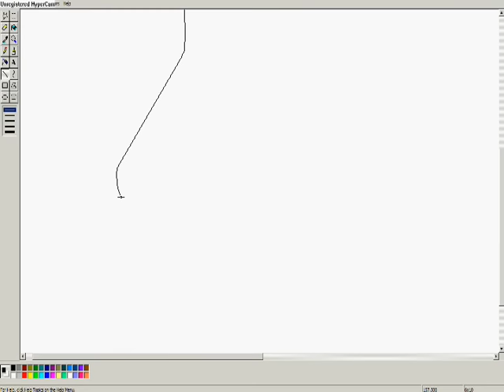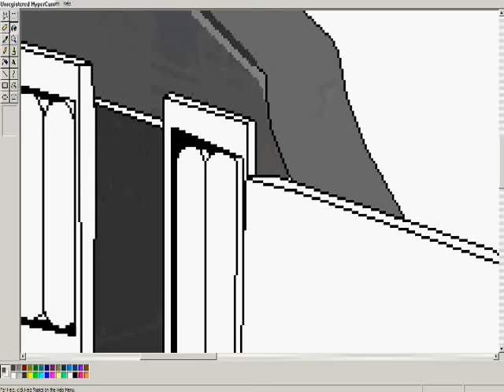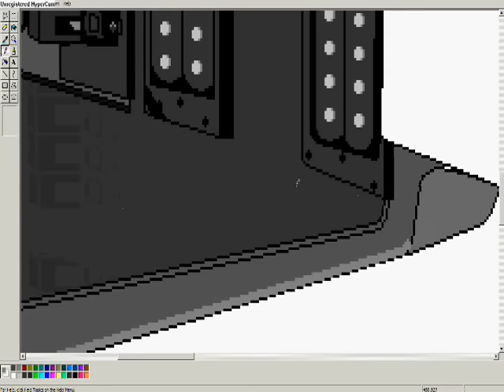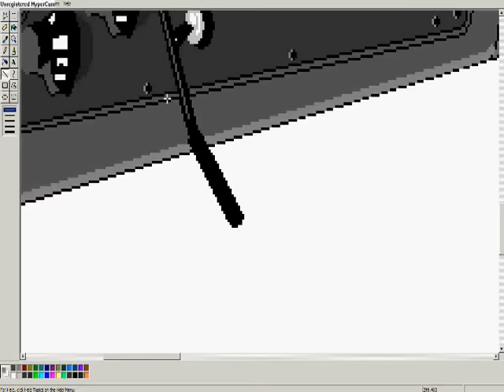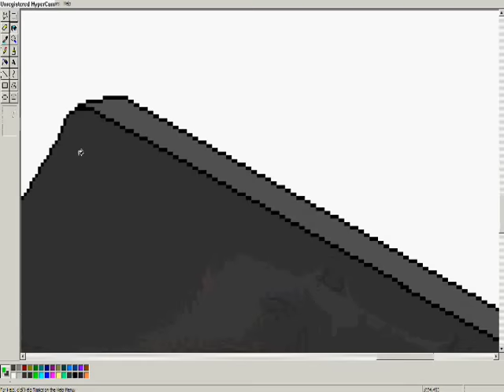goth flying v on ms paint